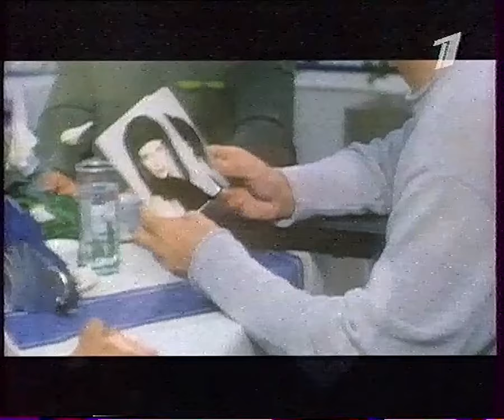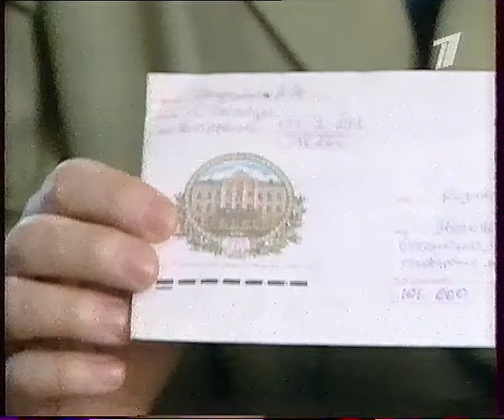Пока все дома (ОРТ, 18.03.2001) Алёна Хмельницкая и Тигран Кеосаян